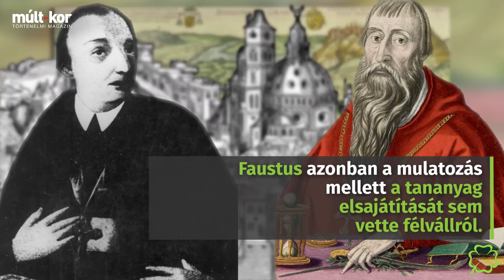Magyar Géniuszok 3. rész – Verancsics Faustus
A magyar da Vinci
Verancsics Faustus

Verancsics Antal későbbi esztergomi érsek számos levélben dorgálta meg a padovai egyetemen dorbézoló unokaöccsét, Faustus azonban a mulatozás mellett a tananyag elsajátítását sem vette félvállról.